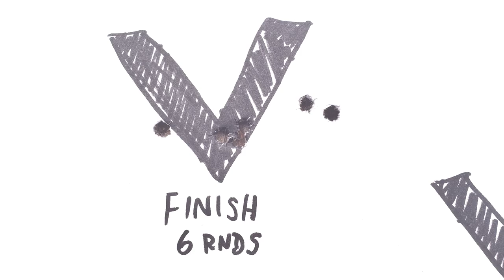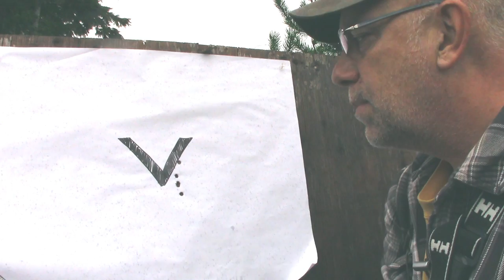POOR MAN'S RIFLE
For many people this is considered a poor man's rifle. I've been looked down at because I like them. I think nicely sporterized enfields are just common sense. This Parker Hale is a Heinze 51 parts gun was built to shoot in the mud and the bore and headspace is good - what's not to like?

Maple Leaf Up